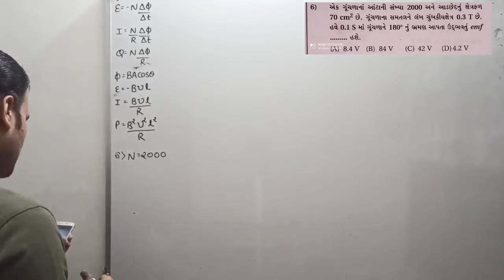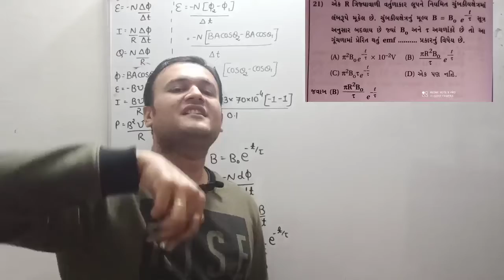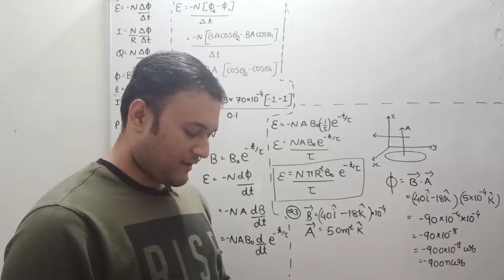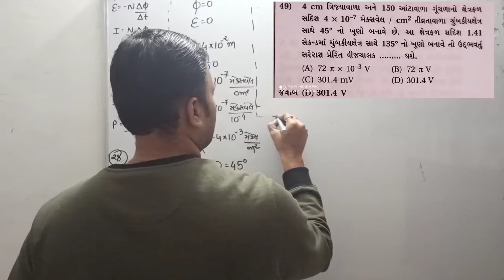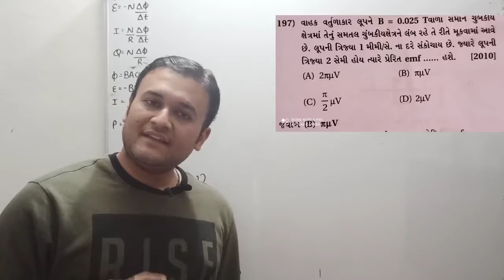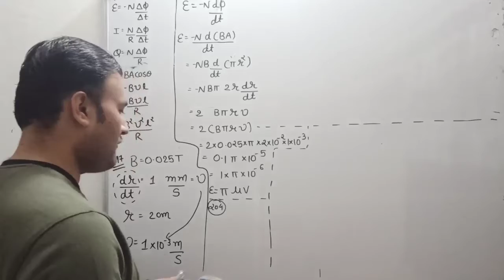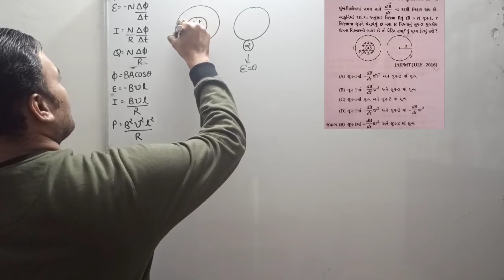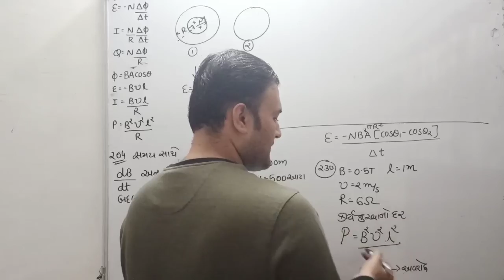standard:12#chapter:6#gujarati medium#jee/neet mcq solution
jee/neet physics by Samir sir
samir parikh
standard:12
chapter:6
gujarati medium
online physics lecture
educational video lecture
jee
neet